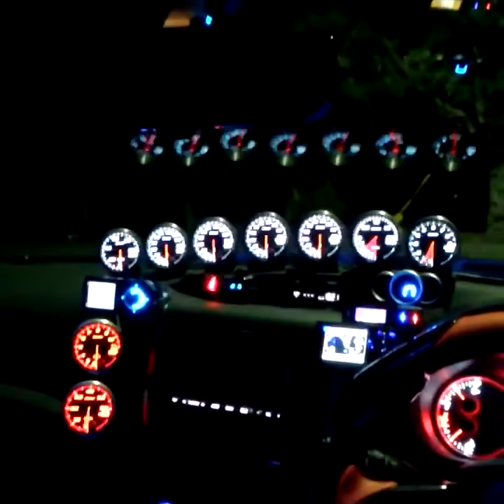Airplane cockpit style interior with tons of switches